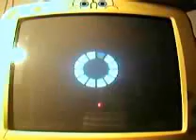Veiwtiful joe part 17 water and spam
I found shark boy's weakness!